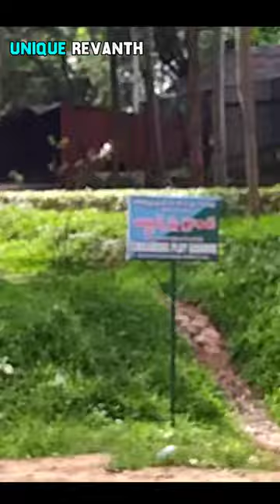We Found Tiger In Horsley Hills 🙀 | Horsley Hills Mini Vlog 😜